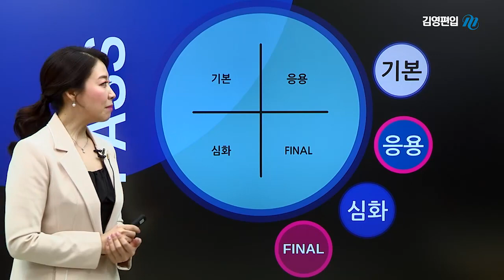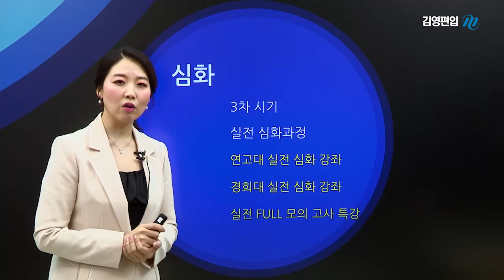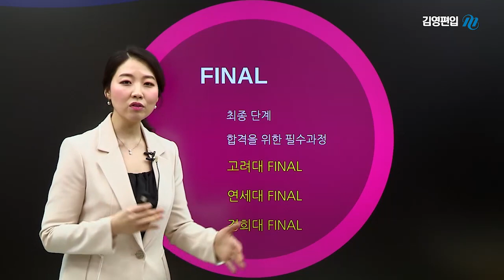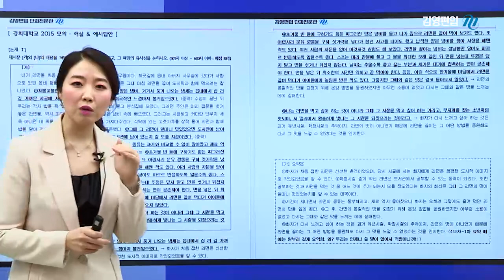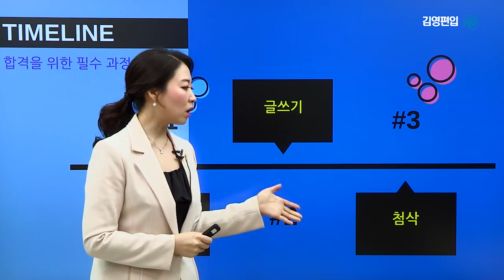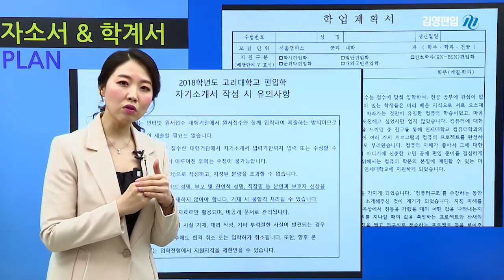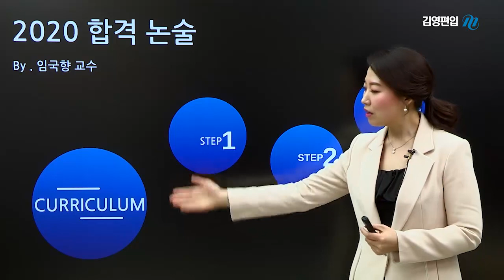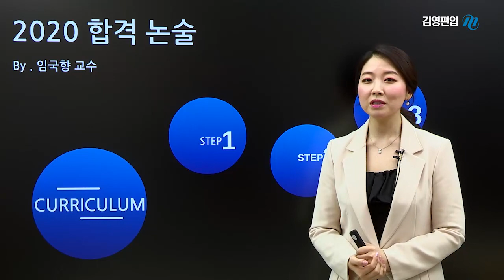[김영편입] 편입논술 합격을 위한 임국향 교수님의 커리큘럼 공개!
편입영어, 수학 만큼 중요한 편입논술!

김영편입 임국향 교수님의 2020대비 편입논술 합격
커리큘럼을 지금부터 세세하게 파헤쳐보자 :)

24시간 멈추지 않는 당신만의 학습공간